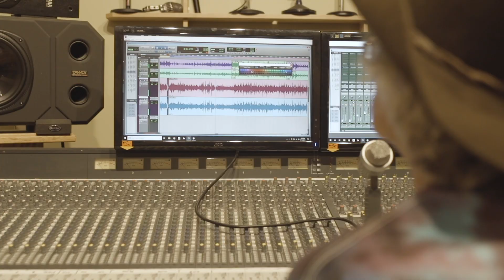Behind the Scenes of 'Rise Sun' Part 2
Part 2: Go behind the scenes with The Infamous Stringdusters and the making of "Rise Sun" out April 5th via Tape Time Records

Video by Ryan Sheetz
Filmed at Notably Fine Studios, The Fox Theatre & Red Rocks